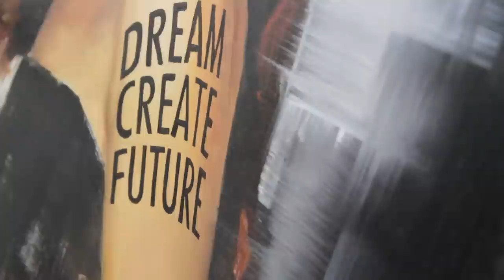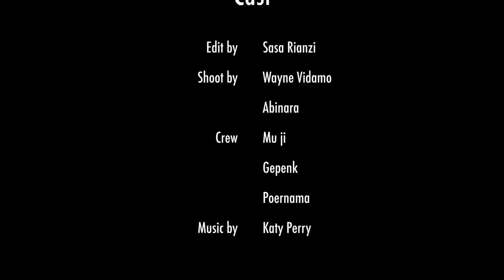SHETERROR V limited edition | JULY '13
Come along and experience Sasa Rianzi's journey in creating an oil piece of powerful, fierce beauty known as "SHETERROR V" ... enjoy! | avaialble July 10th 2013 visit dreambirdsartwear.com for more info!